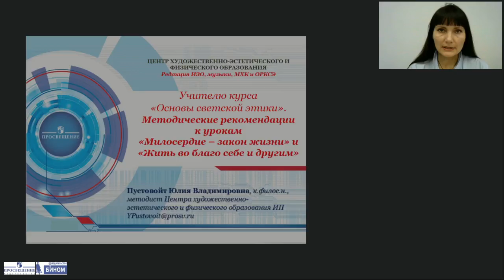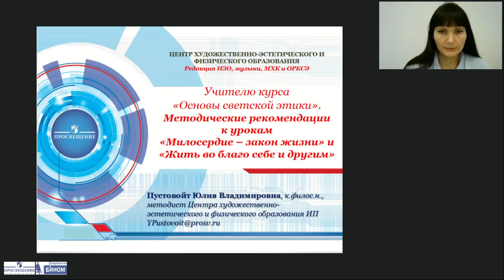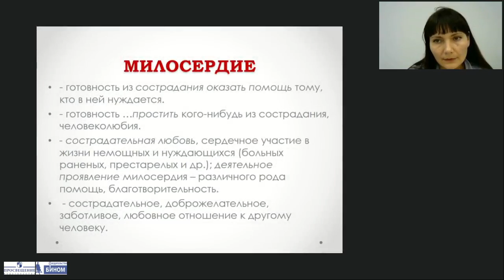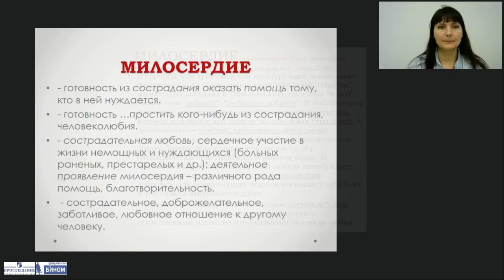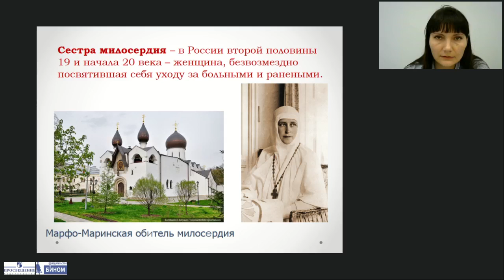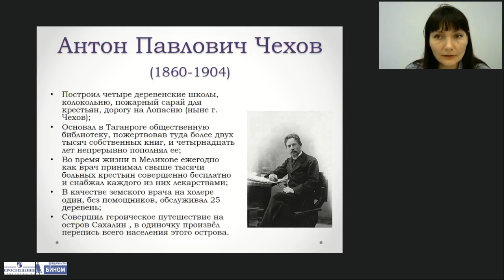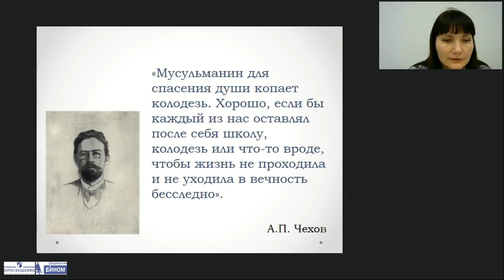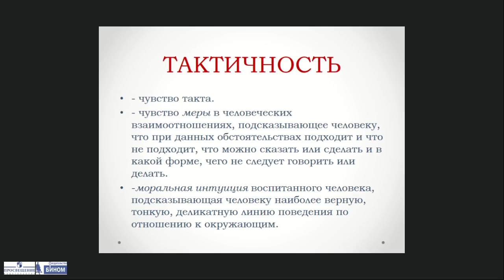Методические рекомендации к урокам «Милосердие – закон жизни» и «Жить во благо себе и другим»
Тема:
Учителю курса «Основы светской этики». Методические рекомендации к урокам «Милосердие – закон жизни» и «Жить во благо себе и другим»
Лектор: Пустовойт Юлия Владимировна, кандидат педагогических наук, методист Центра художественно-эстетического и физического образования издательства «Просвещение»